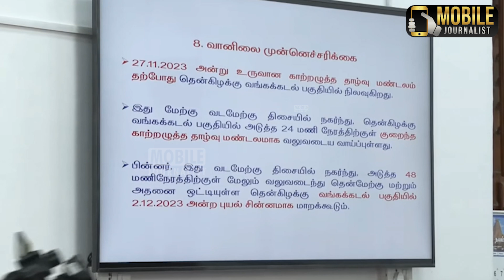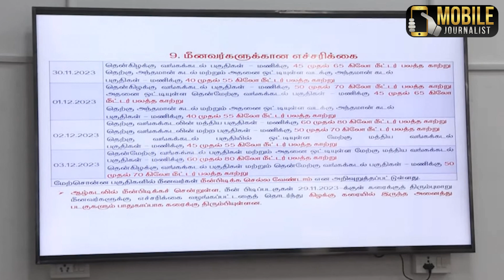திடிரென்று ஆய்வுக்கு வந்த முதல்வர் ஸ்டாலின் | CM MK Stalin Inspection | Mayor Priya | Ma.Subramanian